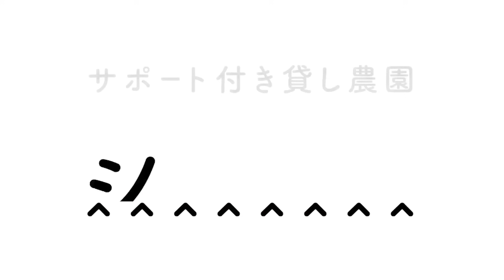家庭菜園や農園の落花生栽培で花が咲いた後にやるべき事！夏の水やりやお世話作業など落花生の育て方を徹底解説！【農園ライフ】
今回は、落花生栽培で収量を上げるポイントをご紹介します！花が咲いた後の水やりのコツや開花後のお世話ポイントになりますので、是非参考にしてください。

▼目次
00:00 落花生の夏のお世話
00:59 落花生の花
02:21 開花後のお世話

農具、資材や種苗、肥料まで野菜作りに必要な物が全て揃っていて、手ぶらでお越し頂いても楽しめるサポート付貸し農園です。栽培経験が全くない方でも、無農薬・有機栽培で野菜作りを楽しんで頂けるよう、栽培に詳しい菜園アドバイザーが農園にいて、日々お世話のアドバイスをしています。ぜひお近くの農園へ！
※動画ではシェア畑でお伝えしている内容と一部異なる内容も取り扱っています。

"Share Batake" is a rental farm with support that you can come empty-handed with everything you need to grow vegetables, including farm tools, materials, seedlings, and fertilizer.If you are interested in the vegetable garden, please come and visit us. Thanks.